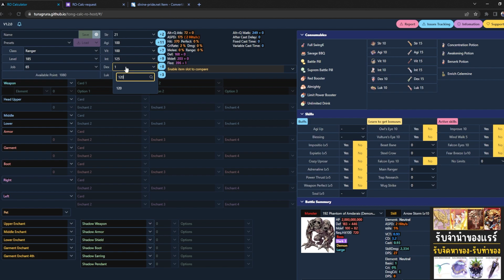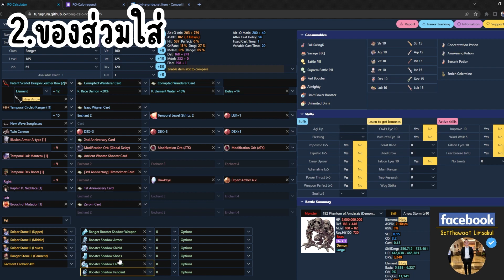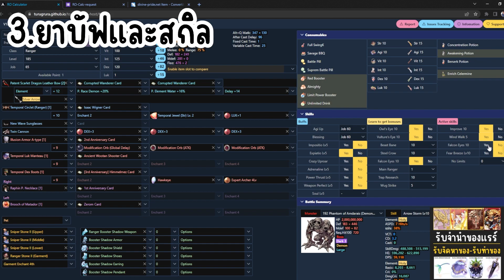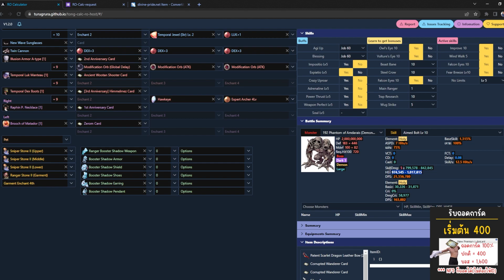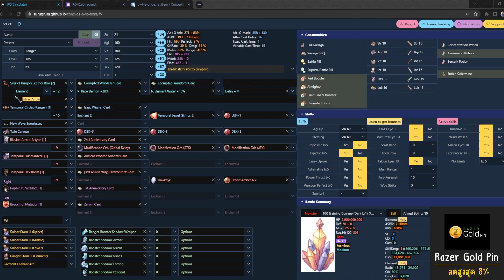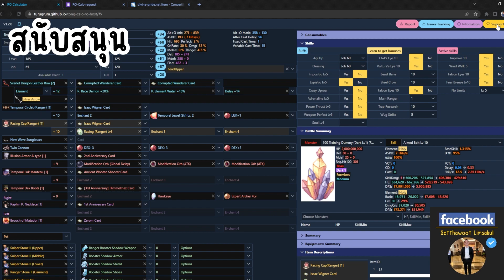ตารางคำนวนดาเมจ(ฟรี) |Ro GGT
0:05 4 ขั้นตอนเซตตาราง
0:38 สเตตัส
0:41 ของส่วมใส่
2:55 ยาบัฟและสกิล
3:51 มอนเตอร์เป้าหมาย
4:16 ทดสอบยิงจริง
5:37 ฟังชั่นเทียบของ
6:24 แจ้งปัญหาบัค/เพิ่มของ
6:34 สนับสนุน
4:35 End Credit